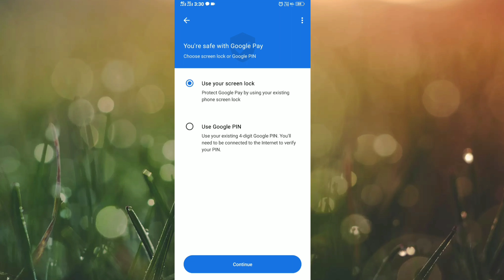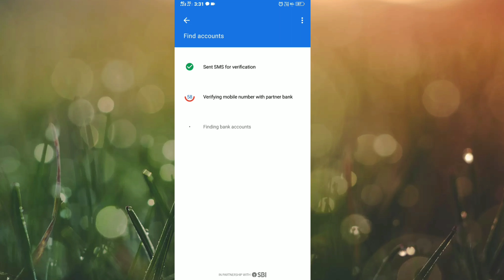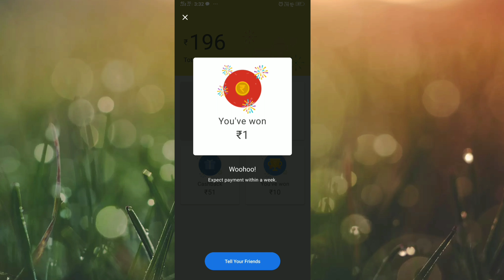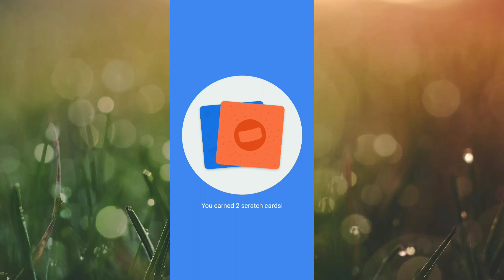How to Use Google Pay (Tez)|| Registration || Scratch card || Add bank account || Payment transfer??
Hey guys.

Any query...
How to use Google pay use
how to money transfer by tez
how to money transfer
google tez
google payment
Google pay
money transfer
scratch card
how to scratch card in Google pay